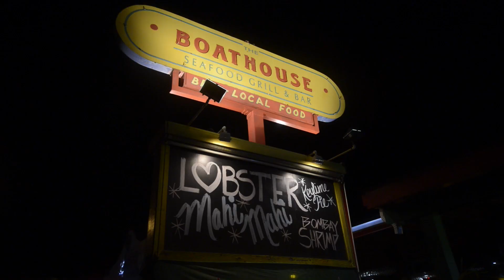Карибы, регата на карибах с 2014г. первый опыт. Фильм нам сделала наш знакомый.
Это мои воспоминания с регаты, это было мое первое морское путешествие с моим любимым человеком))).
Наш хороший знакомы из Питера, сделал нам это видео в подарок.